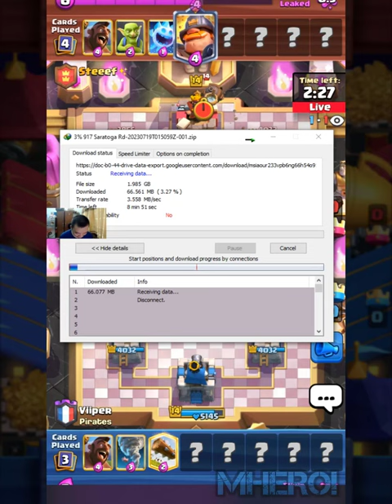Viiper Clash Royale Hog Rider Executioner Valkyrie Best deck